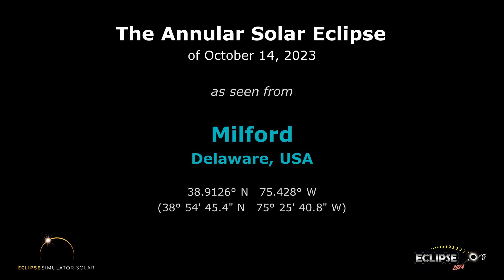The Annular Solar Eclipse of October 14, 2023 from Milford, DE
What will the 2023 solar eclipse look like from Milford, Delaware?  Find out here!

(The eclipse sequence begins at 0:22)

Links:
• Eclipse2024.org
• 2023 eclipse page for Milford

What will the 2023 solar eclipse look like from Milford?  This simulation will show you! We've captured the view from the Eclipse2024.org Eclipse Simulator for Milford, so you can preview the eclipse before it happens!* It's just one way that Eclipse2024.org is providing great information and education to help build excitement for the annular eclipse of October 14, 2023.